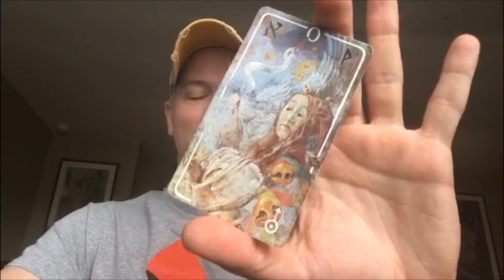♍️ Virgo Leaps Forward Queer Relationship Tarot Reading March 2019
Comingouttarot discusses how Virgo leaps forward in their queer relationship as you try to make your relationship stronger in March 2019.

✨Activate your potential
⚡️Create momentum
🔥Get a sense of achievement